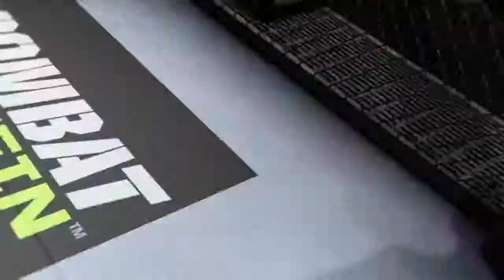TJ Dillashaw vs. Renan Barao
*VOTED TOP 20 GREATEST FIGHTS IN EA SPORTS UFC*  Dillashaw says first fight wasn't a fluke, Barao looks to prove it was.